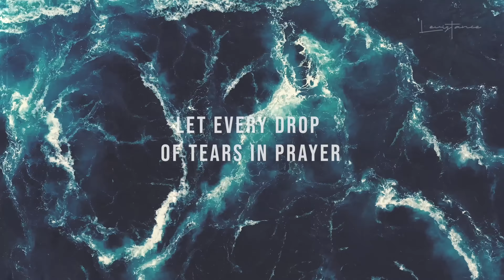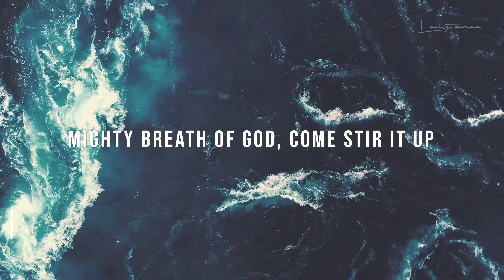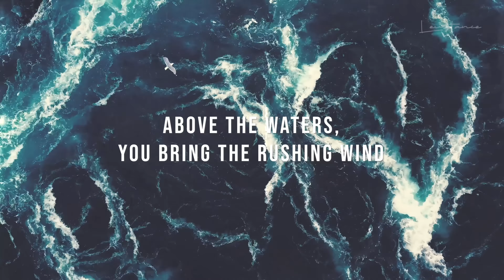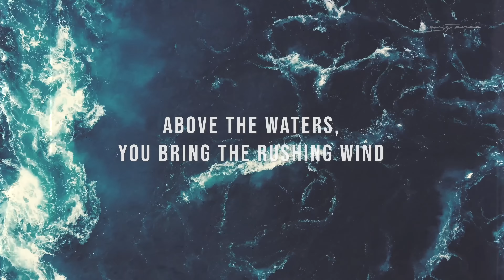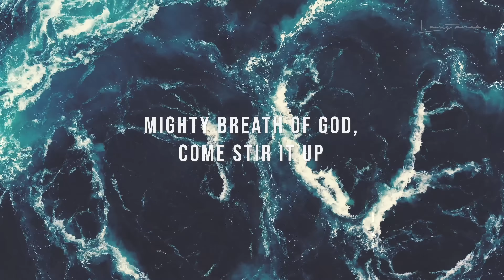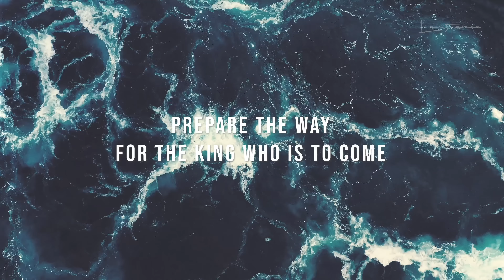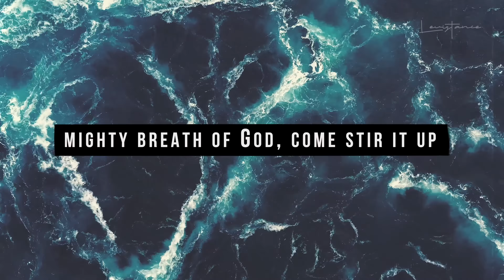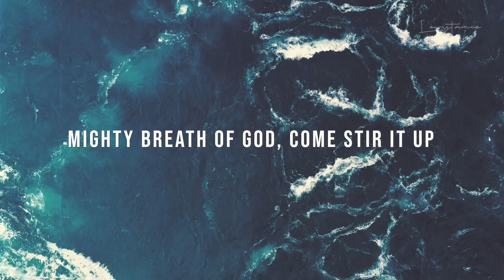HOLY PERFECT STORM (Eng. Version) - LEVISTANCE (Official Lyric Video)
HOLY PERFECT STORM
:: English Version ::

Verse::
Let every drop
Of tears in prayer
Spring alive into a stream of life
As streams they come and flow as one
To become boundless oceans

Pre::
Above the waters, You bring the rushing wind
Over the ocean, Your wind is rushing in

Chorus::
Rushing over the horizon
Holy Perfect storm arise
Mighty breath of God, come stir it up
You make all things anew

Bridge 1::
Rising up as the wave of revival as one
Prepare the way for the King who is to come

Bridge 2::
Who will stand, Who will fight as the army of God
If we must die, we will die for the King

Chours2::
Marching over the horizon
Army of the King arise

레비스탕스는 더크로스처치에 소속 된 다음세대 예배팀입니다. 예배자의 정체성을 의미하는 단어인, 레위(Levites)와 저항(Resistance)의 합성어로 예배의 소리로 바벨론의 가치를 저항하는 다음세대 예배팀입니다.

LEVISTANCE is a contemporary worship music band from The Cross Church in South Korea. LEVISTANCE is a combination of two terms, Levites and Resistance.
As priests, we resist against the tide and the message of Babylon through praise and worship.

대한민국과 열방으로부터의 모든 공식 사역 문의는 아래 주소로 보내주시면 됩니다.
All the official ministry requests from all over the world are welcomed with the address below.

《다음세대를 살리기 위해 레비스탕스와 함께 하실 분들의 사역 지원 헌금을 아래 계좌로 하실 수 있습니다.》
1. 온라인 헌금계좌 _ 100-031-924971  (신한은행/더크로스처치)

2. 해외 송금인을 위한 영문정보 안내
    1) 신한은행 영문명_ SHINHAN BANK
    2)  지점 영문명_ Gwacheon Branch
    3)  지점 영문명 주소_ 10, Byeoryang sangga 1-ro,  Gwacheon -si, Gyeonggi-do, Korea
    4) 신한은행 SWIFT CODE_ SHBKKRSE
    5)  수취인 계좌번호_ 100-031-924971
    6)  수취인 영문성명_ THE CROSS CHURCH